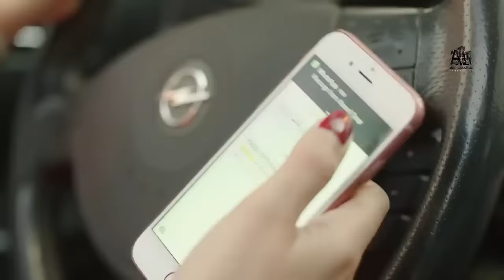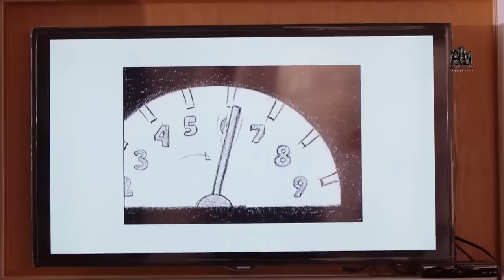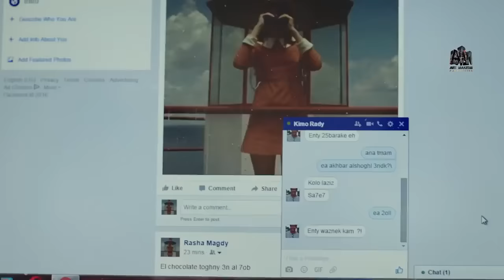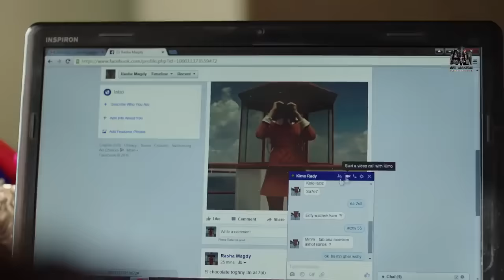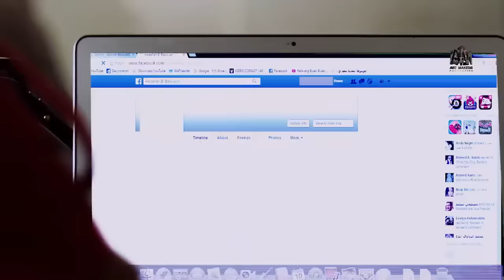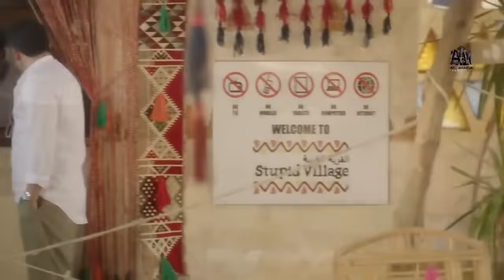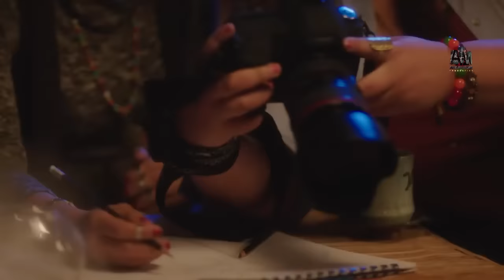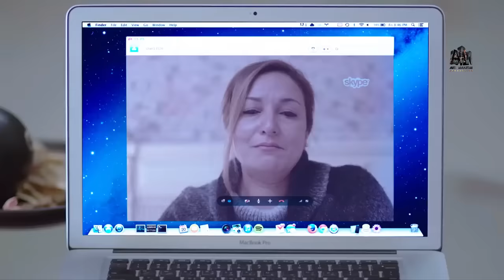فيلم الرومانسية | فيلم القرية الغبية | بطولة : هاني سلامة - درة |أفلام_2024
حلقات منفصلة متصلة تتناول أحداثها 15 موضوعا مختلفا مقسمة على 3 حلقات لكل موضوع، وتناقش علاقة الرجل بالمرأة ،والمشاكل التي تحدث بينهما، وكيف يمكن التغلب عليها لإنجاح علاقتهما.

ﺇﺧﺮاﺝ: مراد مصطفى - علي إدريس
ﺗﺄﻟﻴﻒ: عمرو محمود ياسين
طاقم العمل:
هاني سلامة
يكول سابا
شيري عادل (شيرين عادل)
ريهام حجاج
مي سليم
أحمد فهمي

مشاهدة مسلسل نصيبي وقسمتك الجزء الأول
مسلسل نصيبي وقسمتك الحلقة 23 يوتيوب
مسلسل نصيبي وقسمتك الحلقة الثالثة والعشرون كامل HD